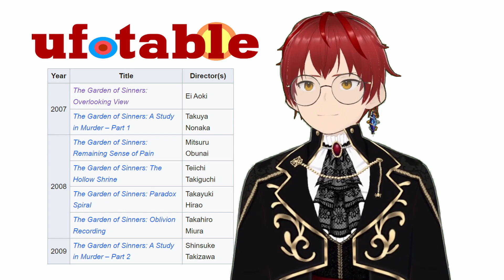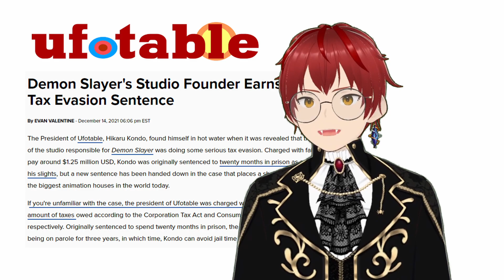The Rise of Ufotable | The Kings of Anime Action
Ufotable today stands out as one of the best anime studios around, but how did they get here? The studio behind Demon Slater and Fate/Zero had interesting beginnings, but have since solidified themselves as a titan of the industry.